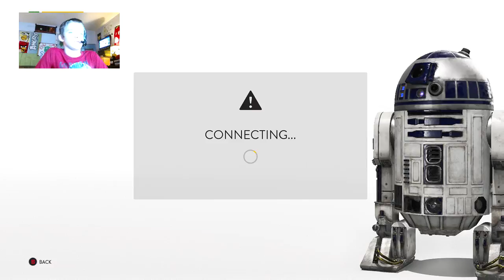XB1 Gamertag: KingPig Gavin